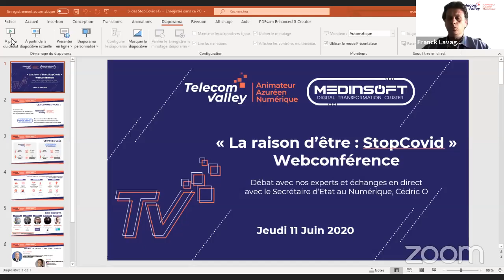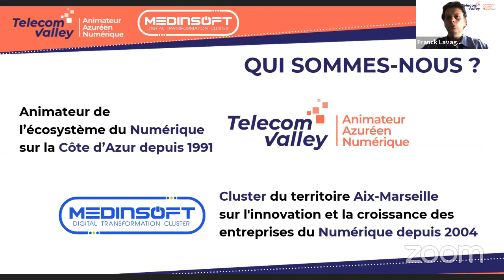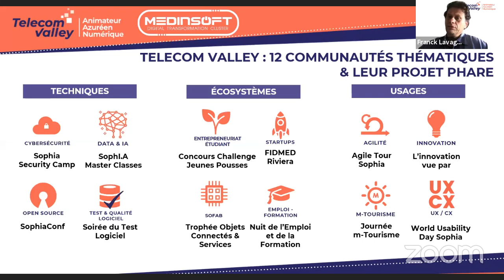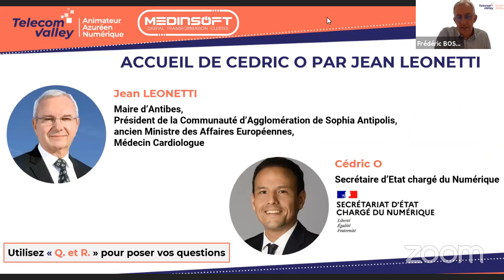Webconférence "La raison d'être : Stop CoViD" - 11 06 20